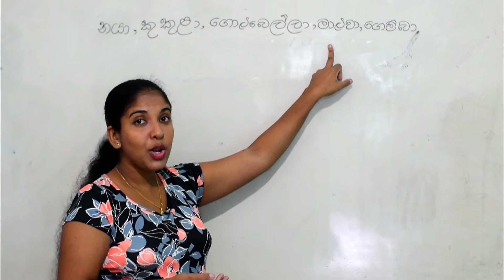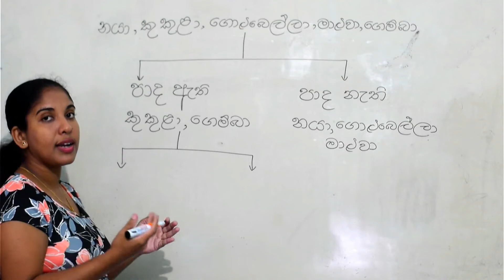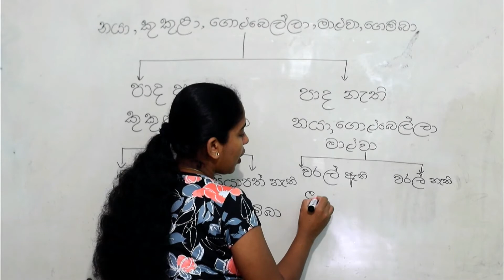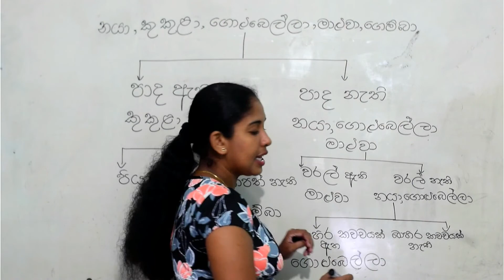Science|dicotamas key |6වසර|7වසර|විද්‍යාව |debedum suchiya|දෙබෙදුම් සුචිය